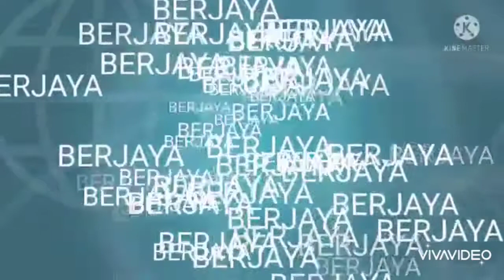Tepuk Semangat Anak2 SK Tengku Zainun